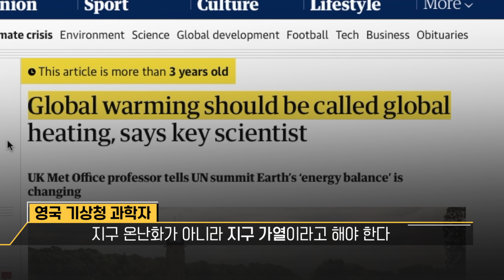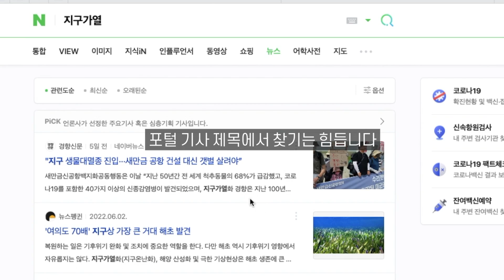[90초 요약] 지구 온난화 현재 상황. 지구 온난화 아닙니다. 이제는 지구 가열입니다.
90초에 끝장내는 기후 상식
당신의 시간은 소중하니까, 쉽고 빠르고 간결하게 싸바나!

지구가 급격하게 뜨거워지는 재앙
흔히 '지구 온난화'라고 알려진 이 현상을, 과학자들은 '지구 가열'이라고 말합니다.

아직도 지구 가열의 현실이 와닿지 않는다고요?
2022년 6월에 일어난 일들을 살펴볼까요?

일본 이세사키시에선 관측이래 처음으로 40도를 넘었고,
서울도 25년 만에 가장 더운 6월 밤을 보냈습니다.
인도와 파키스탄에선 50도에 육박하는 폭염으로 아스팔트가 녹아내릴 정도였죠.

지구 곳곳에선 이런 이상 기후들이, 몇백년 만에 일어날 법한 일들이
일상처럼 일어나고 있습니다. 재앙에 가까운 기후 재난입니다.

기후 재앙의 현실을 제대로 표현하기 위해서
과학자들의 적극적인 노력 끝에 옥스포드 사전에도 등재된 단어 '지구 가열'

도대체 왜 과학자들이
그토록 '지구 가열'이라는 단어를 주장했는지
싸바나 채널 마스코트 싸바나캣이 90초 안에 알려드립니다.

싸바나 캣이 알려주는 기후 용어만 알아도
당신은 지구를 지키는 개념 탑재 기후 시민!

우리도 이제는 지구가 겪고 있는 참담한 현실을 알고, 바로 보고
기후 위기에 적극 대응해야 합니다.
알아야 바꿉니다. 알아야 행동합니다.
우리는 이 엄청난 재앙의 기후 위기를 극복해야만 합니다.
우리과 미래세대 모두를 위해서.

과학적 팩트를 쉽고 간결하게 알려주는 채널 싸바나
기후 위기에 진심인 채널 싸바나
과학에 진심인 채널 싸바나

어려운 기후 용어, 알고 싶은 과학 지식,
댓글로 남겨주시면 싸바나가 풀어드립니다!

또 만나요, 싸바나!